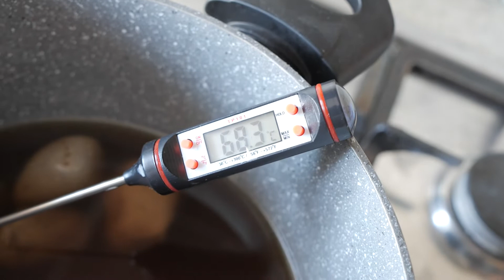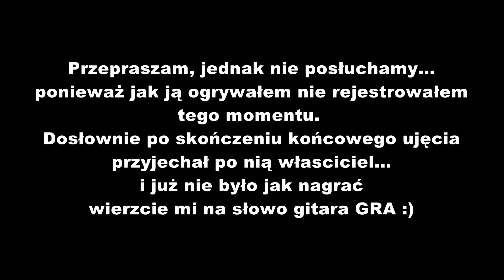DEFIL MALWA // progi, woskowanie przetworników i inne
Informuję, że nie jestem lutnikiem - jestem majsterkowiczem hobbystą w związku z powyższym metody prezentowane nie muszą być nie zgodne z zasadami sztuki, ewentualne zastosowanie NA WŁASNĄ ODPOWIEDZIALNOŚĆ!!! NIE JEST TO FILM INSTRUKTAŻOWY !!!